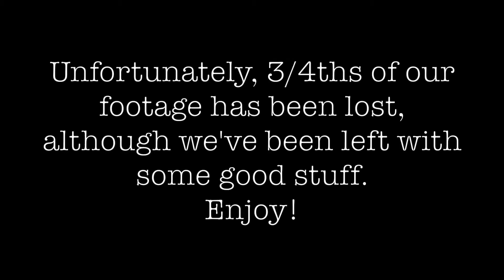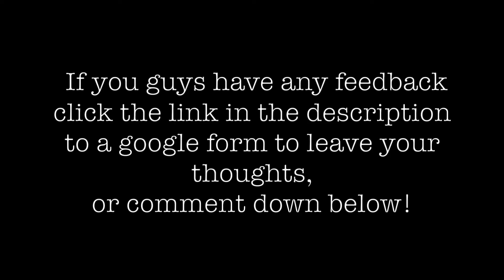Interview: Trans - ft. Evelyn Strait